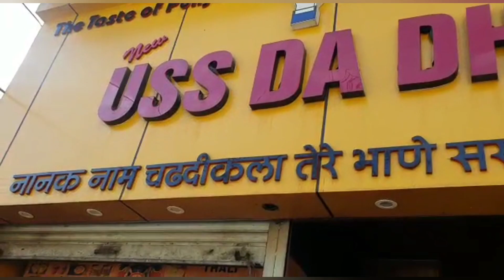I ordered biggest thali of dehradun city! dharmendra thali | USS DA DHABA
I ordered biggest thali of dehradun city from USS DA DHABA
 the thali consists of
2 aloo naan,2 paneer naan, 4 butter tandoori roti , kadhi pakora , palak kota,  dal makhni , matar mushroom , kadhai paneer , kabuki chole , kheer , rita,  chutney ,pyaz,  Lassi

made with a lots of love and affection 💕 💓 💗 💖 ❤ 💛

name- harjeet singh Sehgal
address-  Uss Da Dhaba , Restaurant in Dehradun
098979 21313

a must try thali.

give your views and suggestions on my first food vlog